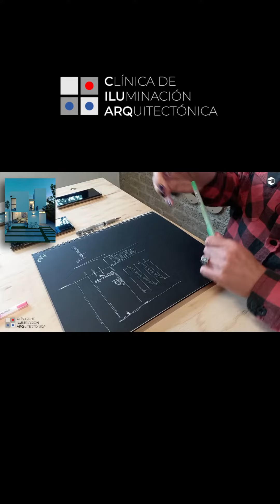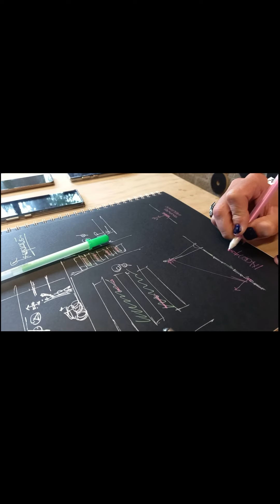Durante la Pandemia nos dimos a la tarea junto con el @senorluz para realizar la CILUARQ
Durante la Pandemia nos dimos a la tarea junto con @senorluz para realizar la ClinicadeIluminaciónArquitectónica CILUARQ Para apoyar a aquellas personas o despachos con sus dudas en iluminación o también reconocer el buen trabajo de varios colegas. Si a ti te gusta la Iluminación, ¿Qué opinas sobre regresar a hacer estos ejercicios? Déjanos tus comentarios.